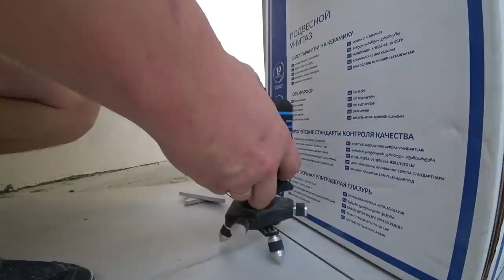Крупный керамогранит на пол первого этажа своими руками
✔ Платформа Братцы, я не раз в своих выпусках рассказывал вам, как сделать строительный процесс комфортным. Напомню! Не нужно гнаться за всем сразу. дозируйте работы на сезон, ну если конечно, вам не строит бригада и вы делаете все своими руками на честно заработанные монеты. Отвлекся, о чем я. С самого начала строительства, я определился, что буду ориентироваться на план минимум и если осваиваю эту работу, то перехожу к плану максимум, так вот такие определения в этом году были
min - Въехать в свой дом
max - Пригласить друзей на празднование Нового года у себя в доме!
Так вот план минимум мы выполнили, идем к плану максимум)))

Мой инструмент из видео:
Пылесос промышленный DEKO DKVC-1200-30S
Уровень лазерный самовыравнивающийся DEKO DKLL16GB SET 5 (в сумке, с литий-ионным аккумулятором, зеленый луч)
Система для уборки ("умная" швабра и ведро) с системой отжима "чистые руки" DEKO DKFM03 SET4 (4 сменные насадки из микрофибры)
Швабра со встроенным распылителем для мытья полов DEKO DKFM01 SET6 (6 сменных насадки из микрофибры)